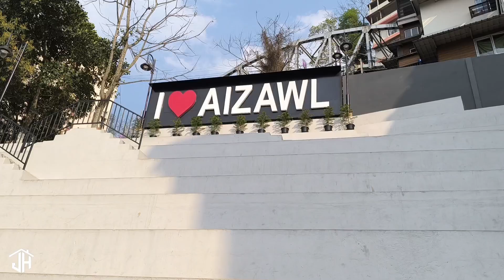AIZAWL LUNGDAWH AH KAN LÊNG.